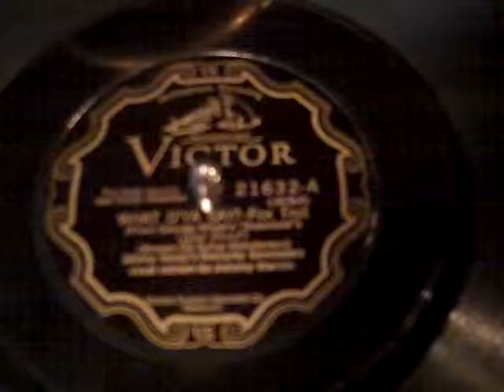Johnny Hamp Johnny Marvin What D'Ya Say Roaring 20's Victrola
This is a peppy number, played in typically energetic Hamp style from the George White's Scandals of 1928.